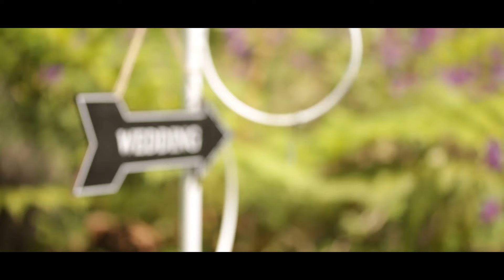zimweddings- twe love story